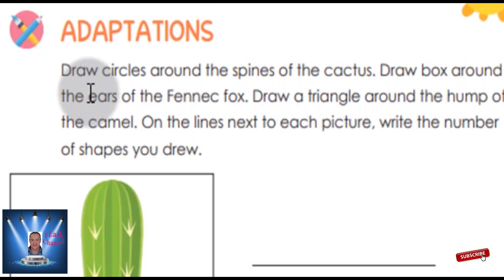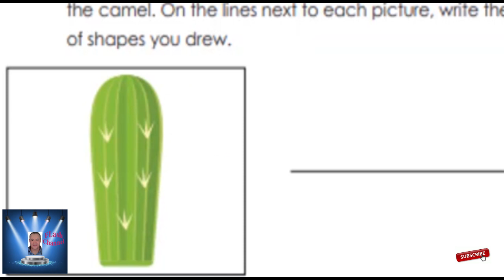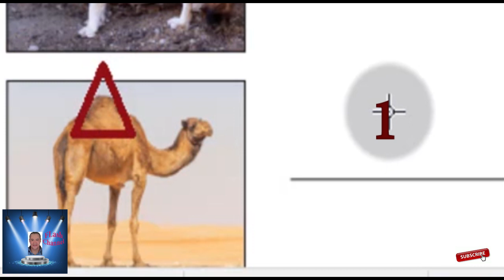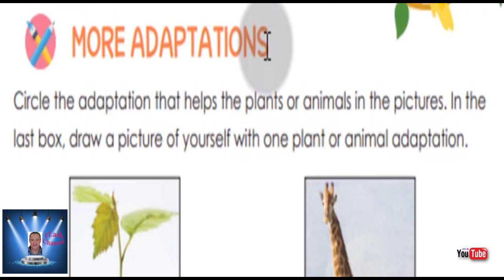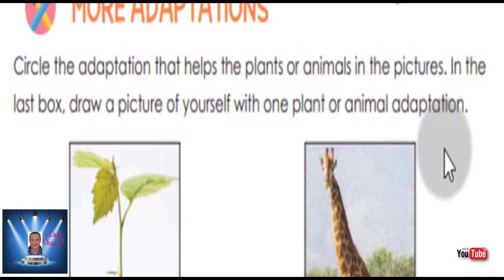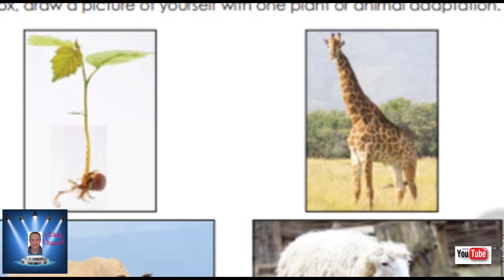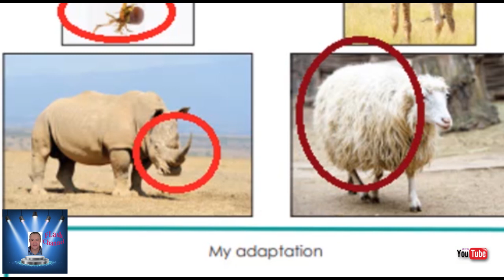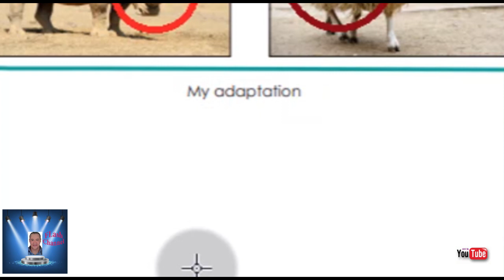KG 1 الترم الثانى ديسكفر لغات - الفصل الثانى رائع KG 1 discover book KG 1 - part 5